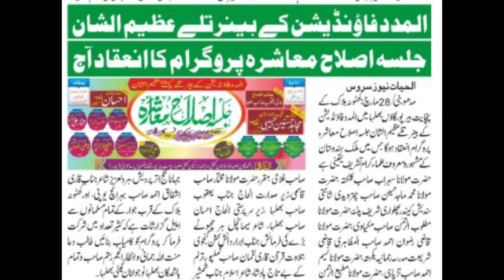New Naat | Abrar Danish | Khutauna | Bhelha | Birpur | Madhubani | Bihar | 2022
New Naat |
Abrar Danish |
Khutauna | Bhelha |
Birpur | Madhubani |
Bihar |
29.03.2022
Mobile No.

Head Office.

Branch Office.